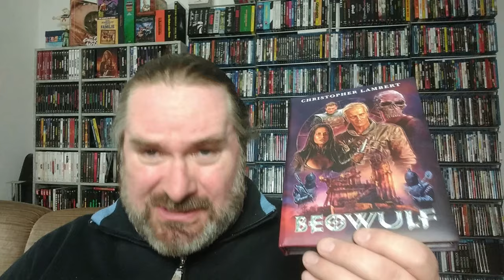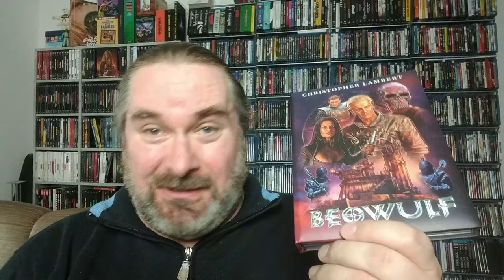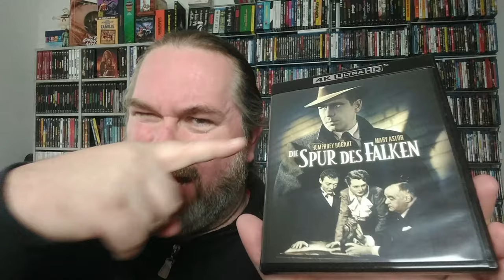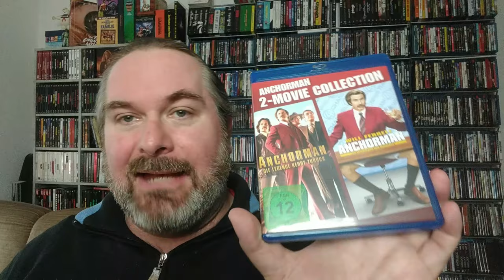🆕 DIE NEUZUGÄNGE MEINER FILMSAMMLUNG (August 2023) - A Fistful of Movies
Im August sind leider nur wenige neue Titel in meine Sammlung gewandert, aber das hat den Vorteil, dass ich euch mehr über die einzelnen Filme sagen kann - weil einfach mehr Zeit für die einzelnen Titel zur Verfügung steht.

Viel Spaß!